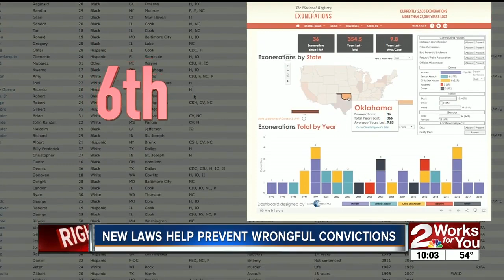New laws help prevent wrongful convictions